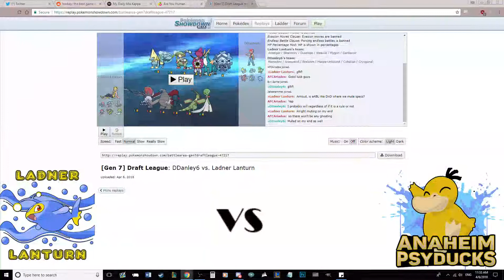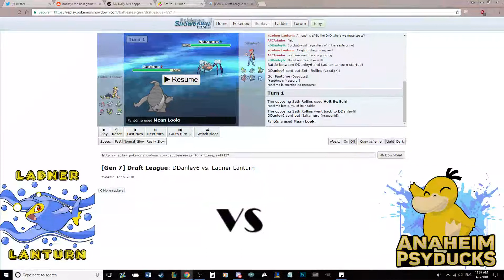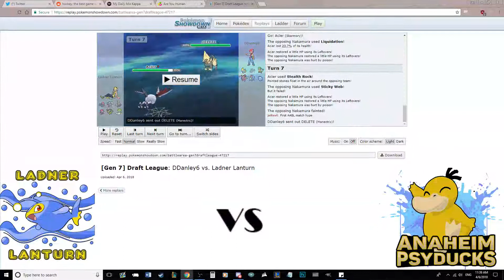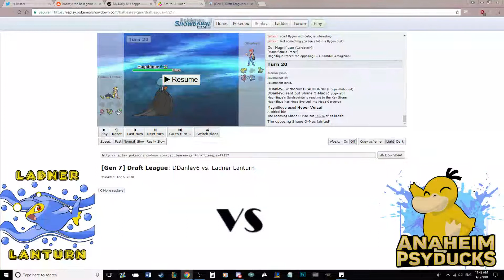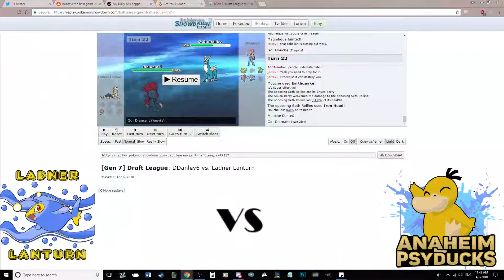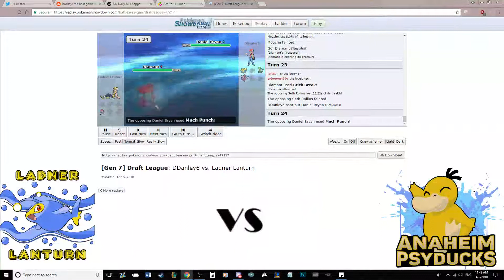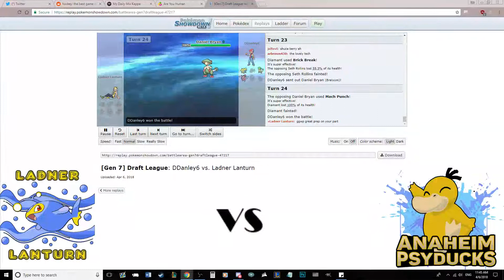aABL S4 W1 | Ladner Lanturn vs. Anaheim Psyducks Match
Your Ladner Lanturn take on the aABL and DDanley in their first match looking to pick up a win. Will our strategy work out or will Hoopa prove to be too much of a problem?